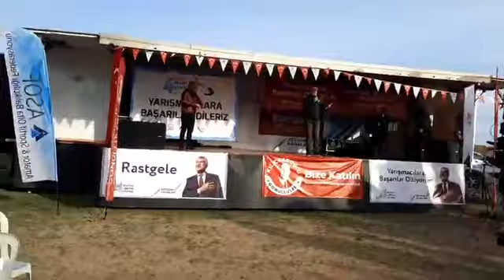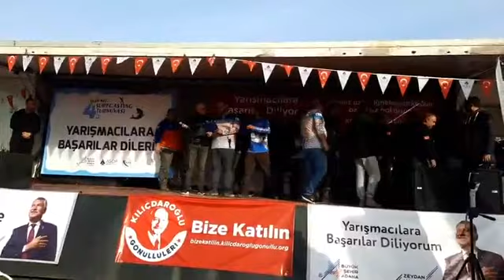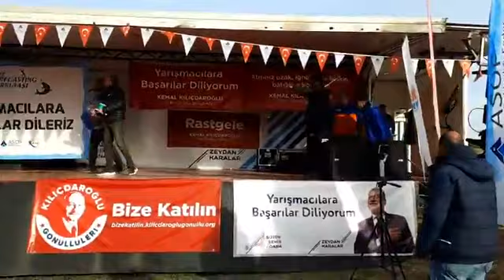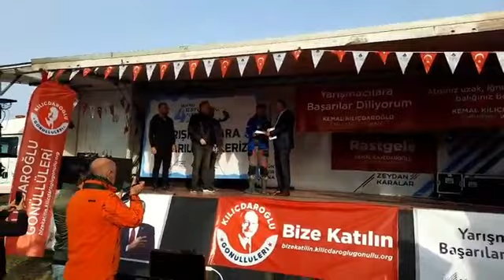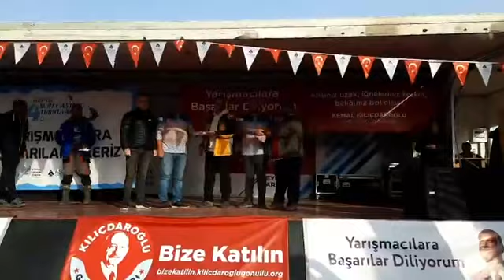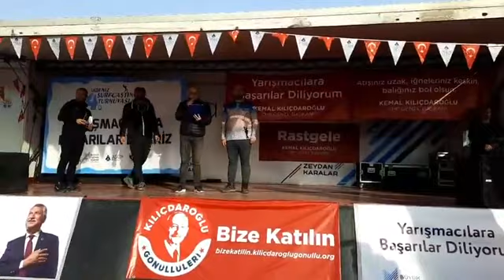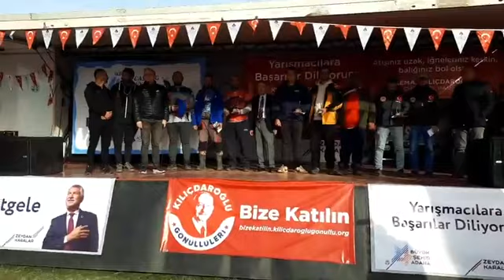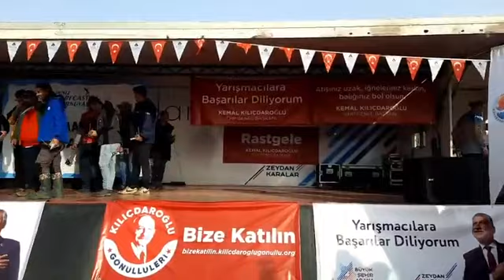A.S.C 4. AKDENİZ SURFCASTING TURNUVASI ÖDÜL TÖRENİ Asof Başkanı Serkan İNANÇ Kamerası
Avcının Balıkçının Sektörün Gözü Kulağı Sesi
4. AKDENİZ SURFCASTING TURNUVASI
Oltacı Dergisi
25 Kasım 2022

Akdeniz Surf Casting Amatör ve Sportif Olta Balıkçıları Derneği – A.S.C

4. AKDENİZ SURFCASTING TURNUVASI

Tarih: 26 – 27 Kasım 2022

Yer: Zeytinbeli Plajı/Yumurtalık/Adana

Yarışma Başlama Günü ve Saati: 26 Kasım/Cumartesi 17:00

Yarışma Bitiş Günü ve saati: 27 Kasım/ Pazar sabah 08:00

Ödül Töreni: 27 Kasım/Pazar günü 08:30

YARIŞMANIN AMACI

Surf Casting disiplinini, Amatör ve Sportif Olta Balıkçılığını tanıtarak, sevdirmek ve gelişmesine katkı sağlamak, gençlerimizi olta ile balık avına özendirmektir.

YARIŞMA BİLGİLERİ

Akdeniz Surf Casting Amatör ve Sportif Olta Balıkçıları Derneği – A.S.C tarafından düzenlenen bu yarışma için başvurular sonlanmış olup katılım sağlayacak sporcu sayısı 150’ dir.

1380 Sayılı Su ürünleri Kanunu, 5/2 Numaralı Amatör Amaçlı Su Ürünleri Avcılığını Düzenleyen Tebliğ kuralları ve yarışmaya kayıt yaptırmış olanlara tebliğ edilmiş olan A.S.C. tarafından belirlenmiş özel kurallar çerçevesinde düzenlenecek bu yarışmada dereceye girenlere çeşitli ödüller verilecektir.

A.S.C Başkanı Salim Karabucak: 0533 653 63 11

A.S.C Başkan Yardımcısı Volkan Kartal: 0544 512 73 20

A.S.C Başkan Yardımcısı Bulut Arıkan: 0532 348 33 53

A.S.C Genel Sekreter Esat Konuşan: 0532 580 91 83

A.S.C. Yön. Kurl. Üyesi Hakan Ayık: 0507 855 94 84

A.S.C. Yön. Kurl. Üyesi Ümit Ciritci: 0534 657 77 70
╰ Avdoğa Oltacı Tv YouTube kanalına hoş geldiniz!►
☑️ Ayrıcalıklardan yararlanmak için bu kanala katılın:►
ADOTV CHANNEL
 ☑️ Etkinlikler
╰ Oynatma Listeleri

╰ Bizi takip edin ve güncel kalın
Kamış Makine Olta Setleri
Olta Makineleri
Olta Kamışları
Olta Şamandıraları
Suni Yemler (Sahteler)
Misina ve Örgü İpler
Olta İğneleri
Kasnaklı Hazır Olta Takımları
Stoperler
Işıklı-Sesli Alarmlar ve Olta Zilleri
Sazan Aksesuarları - Boilie
Hazır Beden Köstekler
Kepçeler
Yemleme Ekipmanları
Kamış Tutucu ve Ayakları
Balıkçı Çanta ve Kutuları
Livarlar,Sepetler
Olta Kurşunları
Fırdöndü ve Klipsler
Balık Av Aksesuarları
Balıkçı Kamp Tabureleri
Serpme Ağlar